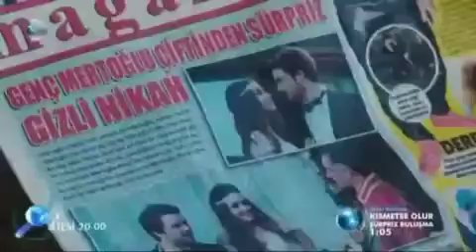Güneşin kızları yeni bölüm 1 fragman